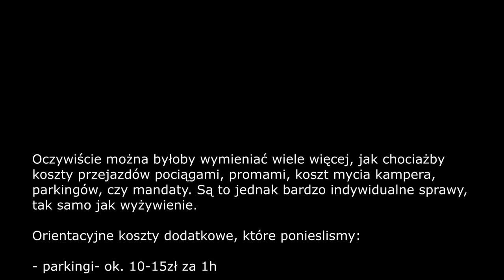Koszt życia w kamperze przez rok, podsumowanie roku, ceny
@we free

Podsumowujemy koszt naszego życia w kamperze po roku. Podajemy poszczególne ceny.

Jeżeli spodobał Ci się nasz film, łapka w górę i zapraszamy do subskrypcji!